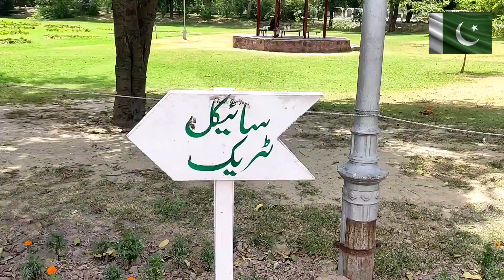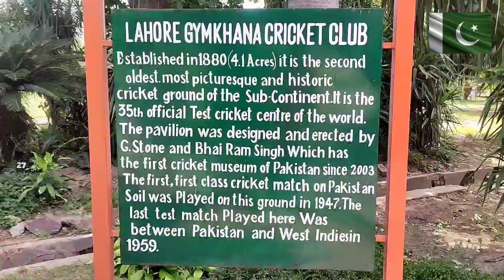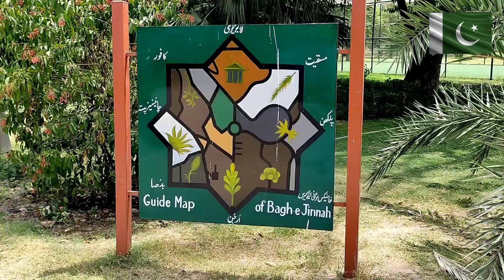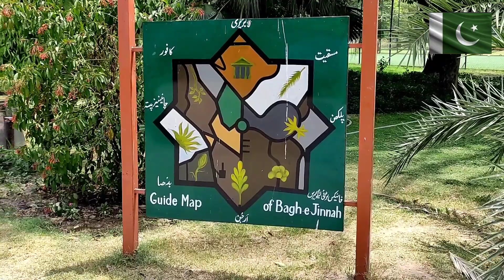A visit to "BAGH - E - JINNAH" with Hafiz Ali Akbar.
bagh e jinnah
shahra e quaid e Azam
beauty of Lahore
beautiful pakistan
history of Lahore
Mall Road lahore
PC Hotel lahore
cold Road